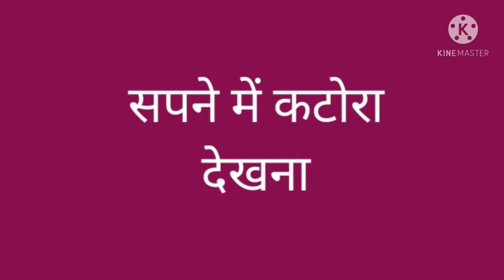sapne mein katora dekhna | सपने में कटोरा देखना | swapn jyotish